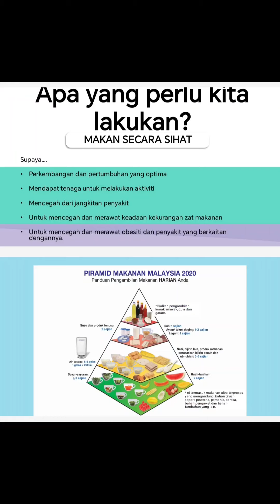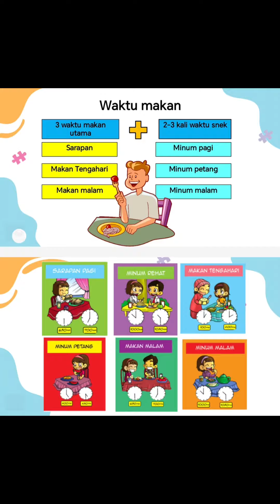SJKC KEMASUL Majlis Peluncuran Kempen Amalan Pemakanan Sihat KPM 2024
Terima Kasih :Koperal Muhamad Syamim Bin Shaidan (PPS) 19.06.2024